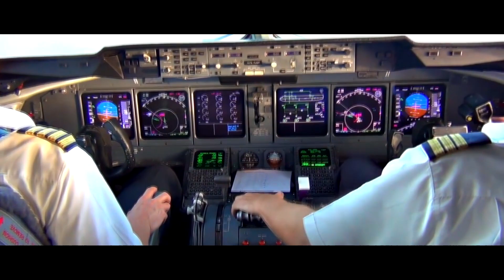Jord'Âne, nouvelle mascotte du Tango Bourges Basket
Souhaitons tous ensemble la bienvenue à Jord’Âne, un Grand Âne noir du Berry. Expatrié à Toronto (Canada) le temps de se faire un corps de rêve chez Maydwell Mascots, société spécialisée dans la création de mascottes pour clubs majeurs comme les Toronto Raptors (NBA), Jord’Âne a voulu rejoindre son Berry d’origine.

Malheureusement, la nouvelle mascotte du Tango Bourges Basket a été détenu durant plusieurs jours à la Douane de l’aéroport de Charles de Gaulle et a donc manqué son premier match au Prado. L’occasion pour lui de se préparer pour la saison et son premier match officiel avec son équipe mercredi soir.

N’hésitez pas à vous prendre en photos avec lui, il aime faire sa star.